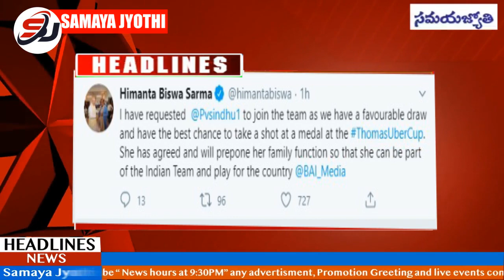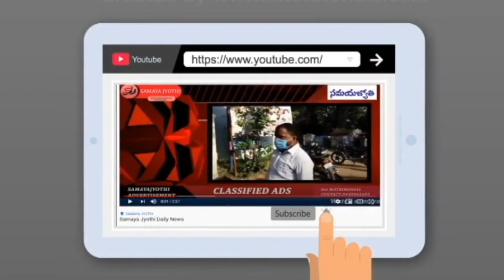Samaya Jyothi Telugu daily News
Samaya Jyothi Covers all Telugu News, Telangana Telugu Political News, World Breaking News, Open Debates, Exclusive Interviews, Live Reports, Weather Reports, Business Trends, Sports and Cricket News.

Is there an upcoming event, recent achievement, or exciting news you’d like to share? Send updates and photos on everything  👇🏻👇🏻👇🏻👇🏻👇🏻👇🏻